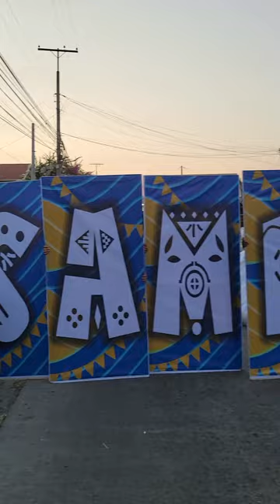April 22, 2024